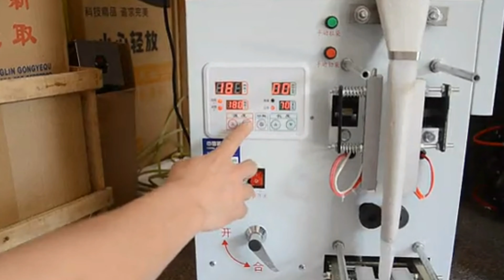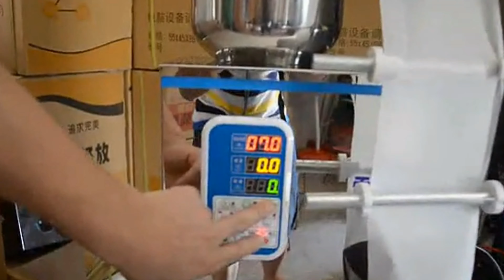How to install single lane paper film tea granules packing with racking weigher scale 簡易式分裝下料包裝機安裝視頻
Fully automatic packaging series, tea bag packing machine Automatic measurement of grain powder medicine packaging tea machine sealing machine
Automatic packaging effect, use white paint clear clean appearance of high-end, fit in factories, stores, outdoor, and so on. Install a mechanical shaker inside the packaging machinery can not stick when the powder. Can be connected to work with a variety of combinations of installed capacity. Speed ??of 3 seconds a pack or so. Use the back seal, seal up the bag more beautiful, cursor positioning, cut out the bag more accurate, high-quality products. In addition the combination of the two machines into fully automatic packaging machines, above that small units of installed units can also win other items of equipment weighing below that Taiwan also can be used alone, and this is the biggest advantage of the combination, it can be used as full-automatic, semi-automatic, can be used as. Suggested pro choice combination products, cost-effective, practical and convenient.
basic parameter of model YX-PF70 sugar packing machine weighing granules racking bagging equipment VFFS آلة التعبئة السكر :
product model: YX-PF70
Degree of automation: Full Automatic
Voltage: 220v power: 200W
used for tea bag 60*70mm cusromize the with 60mm
the thickness: 0.5mm-0.8mm
Bag-Making Width: finished product 8CM Coil on 16CM
Bag-Making Length: 0-9CM(adjustable) customizable 12CM
Preision: 0.2G
Dimension: 430*510*1400MM
Weight: 57.5KG
Application of racking machine packaging equipment:
All kinds of plastic color printing bags, aluminum foil bags, roll bags need to be made. 1 -25g quantitative, can be converted 1-50g type, the bag is expanded fixed width 16cm, finished together is 8cm, length 0-9.9cm adjustable. Length can be customized 0-12cm. Variety of granules, powders, herbs, food, tea, hardware, electronics, fully automated packaging. Get buy this machine, wooden set, domestic shipping.
For more information about the various machines filling packing equipments like Model YX-PF70 single lane paper film tea granules packing machine with racking weigher scale 簡易式分裝下料包裝機安裝視頻 from our superb cosmetic machinery factory,plz browse our another website business video as well as follow PENGLAI INDUSTRIAL CORP business